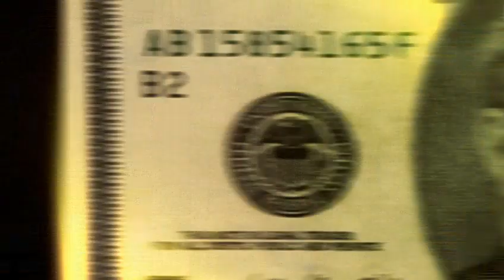Julia Brownley. Wrong Priorities for California.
Julia Brownley is Hurting Our Economy and Costing California Jobs.